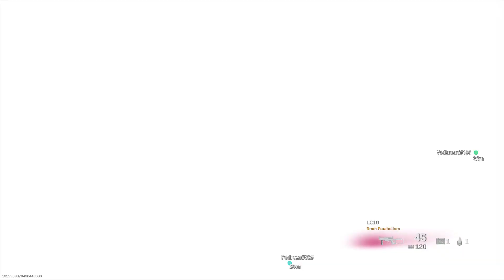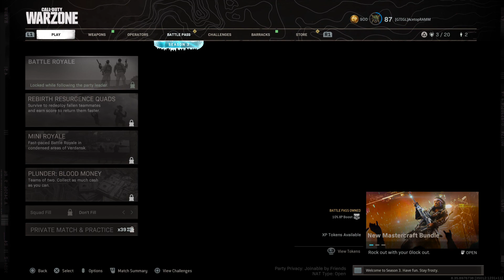Call of Duty®: Modern Warfare®_20210517190846